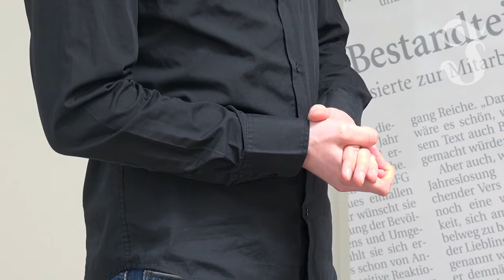Lachyoga - Ein Selbstversuch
Vor mehr als 20 Jahren hat der indische Arzt Madan Kataria Lachyoga entwickelt. Höchste Zeit also, einen Selbstversuch zu wagen...